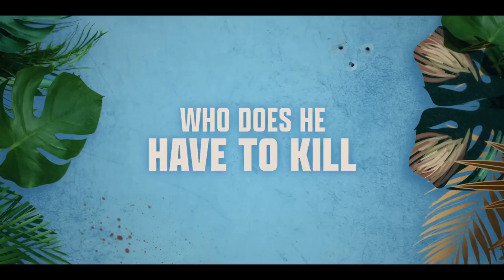THE RETIREMENT PLAN Official Trailer (2023) Nicolas Cage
THE RETIREMENT PLAN Trailer (2023) Nicolas Cage, Ron Perlman, Ashley Greene, Ernie Hudson, Action Movie HD